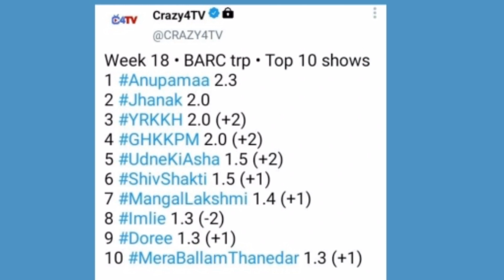Shiv Shakti TRP this Week | Shiv Shakti TRP Rating | Shiv Shakti Serial TRP | Shiv Shakti Zee TV TRP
Shiv Shakti TRP this Week | Shiv Shakti TRP Rating | Shiv Shakti Serial TRP | Shiv Shakti Zee TV TRP | Shiv Shakti Serial New | Shiv Shakti New